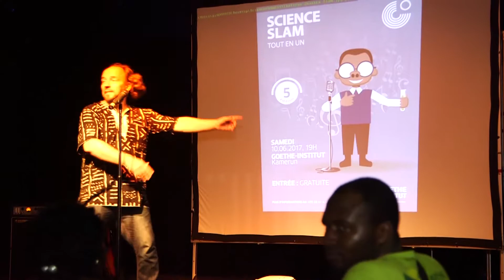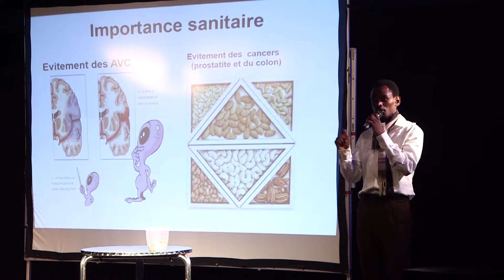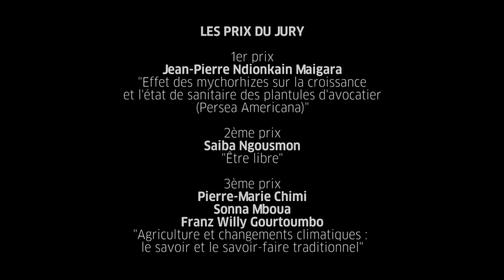Science Slam Cameroun 5ième édition | Résumé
Le 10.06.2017 a eu lieu au Goethe-Institut Kamerun la 5ième édition de Science Slam cameroun.